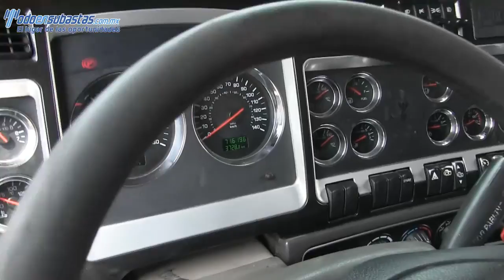826333 Kenworth / T 660 B / 2009